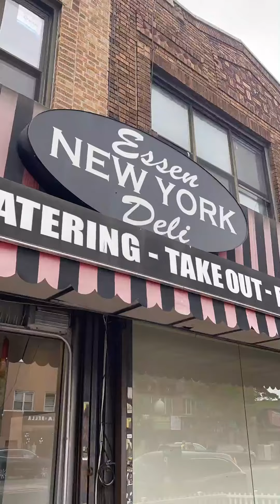Wine of the Week: Flam Classico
Moshe’s pick this week is a smooth combination of berries, baking chocolate and cigars, the Flam Classico 2018. Perfect for a pastrami sandwich, your Shabbos table and any time you’re looking for a glass of great wine.